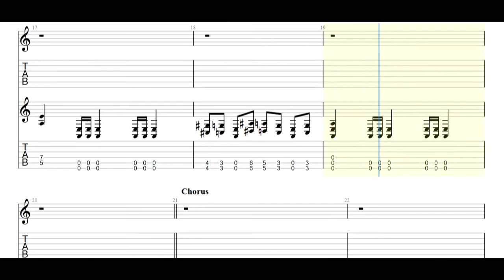GREIFVOGEL FLIEG - Greifvogel Wear Guitar Tabs [TABS]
GREIFVOGEL FLIEG - Greifvogel Wear PDF AND Guitar PRO Tabs [TABS]